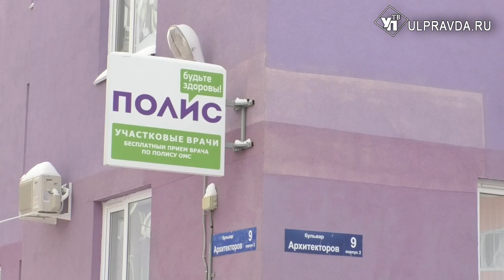Закрыть нельзя оставить. В Ульяновске решается судьба офиса врачей общей практики «Полис»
Сейчас все внимание жителей микрорайона «Репино» устремлено на ситуацию вокруг медицинской компании «Полис». С 9 января клиника, которая на основе государственно-частного партнерства оказывает бесплатные медицинские услуги населению региона, урезает часы работы, прием врачей и ставит под сомнение иные кадровые решения.